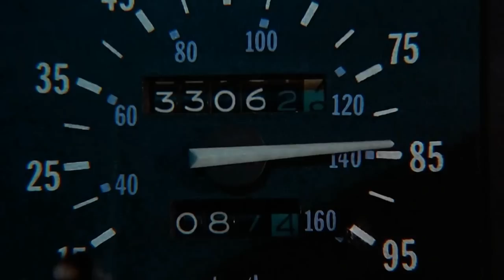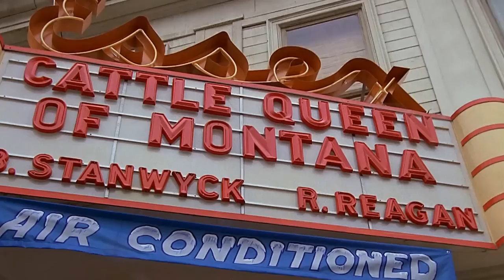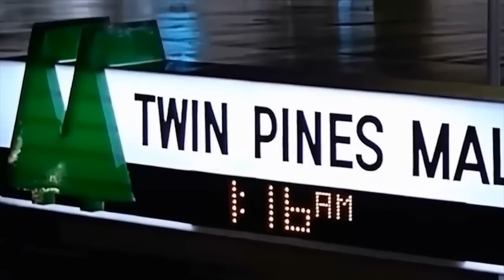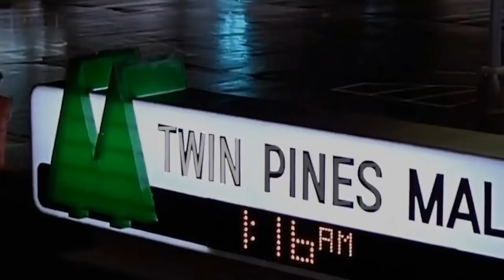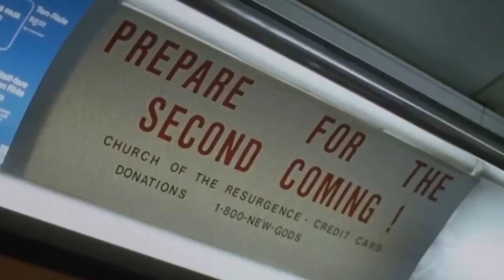Back to the Hellraiser of Oz